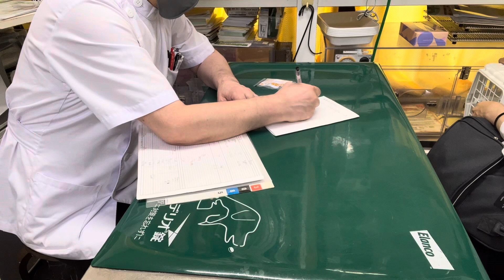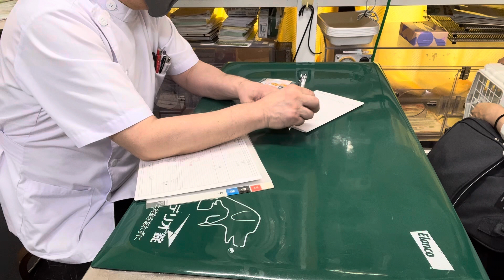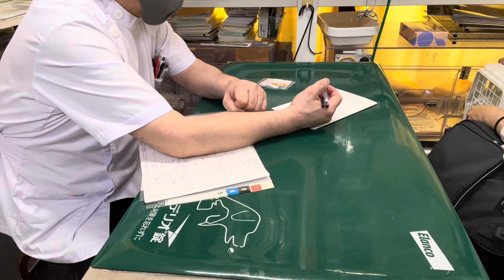②フェレットのカインちゃんの飼主さんとのお話